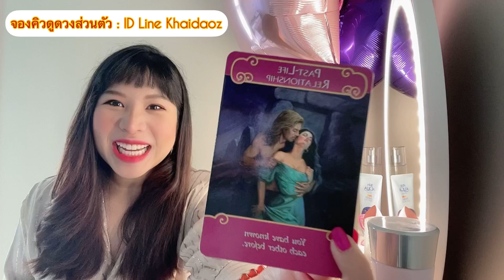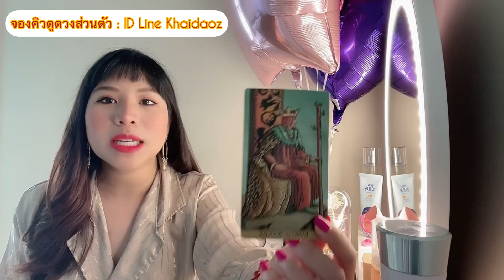♥️💐Sᴏᴜʟᴍᴀᴛᴇ Eɴᴇʀɢʏ(Rᴀɴᴅᴏᴍ)พลังงานโซลเมทของคุณ•Tʜᴇ Sᴜɴ~Tʜᴇ Wᴏʀʟᴅ~Dᴇᴀᴛʜ ยกระดับชีวิตรักครั้งใหญ่💐♥️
♥️💐Sᴏᴜʟᴍᴀᴛᴇ Eɴᴇʀɢʏ(Rᴀɴᴅᴏᴍ)พลังงานโซลเมทของคุณ•Tʜᴇ Sᴜɴ~Tʜᴇ Wᴏʀʟᴅ~Dᴇᴀᴛʜ การยกระดับชีวิตรักครั้งใหญ่💐♥️

♥️💐พลังงานโซลเมทของคุณ พค.2021

Yᴏᴜᴛᴜʙᴇ: SᴛᴀʀAsᴛʀᴏ TᴏʀᴀTᴀʀᴏᴛ ॐ 🌟
Fᴀᴄᴇʙᴏᴏᴋ: Sᴛᴀʀᴢ Cᴀɴᴅʏ 🍭
Pᴀɢᴇ Fᴀᴄᴇʙᴏᴏᴋ: SᴛᴀʀAsᴛʀᴏ TᴏʀᴀTᴀʀᴏᴛ 💕
Lɪɴᴇ ɪᴅ: Kʜᴀɪᴅᴀᴏᴢ 🍳

5 ʟᴏᴠᴇ ᴍᴇssᴀɢᴇs ғʀᴏᴍ ʏᴏᴜʀ ʟᴏᴠᴇ🌹